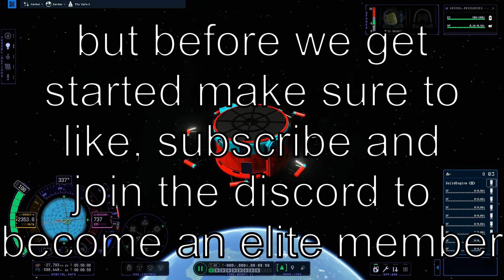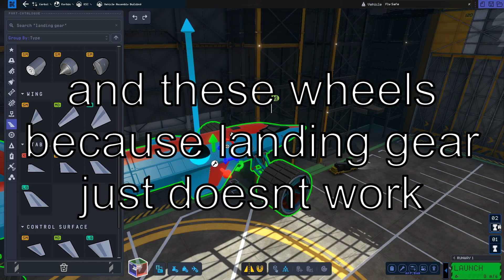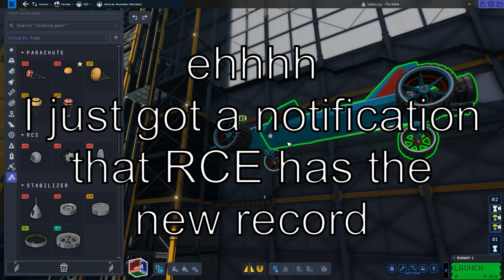I attempted the LAND SPEED RECORD!!! -KSP 2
I was exited when I got it, but RCE did beat me. I literally saw that video wile editing!